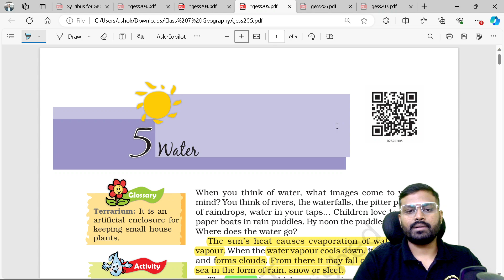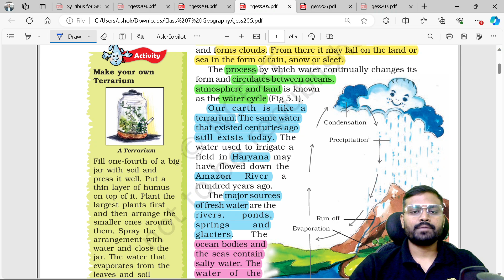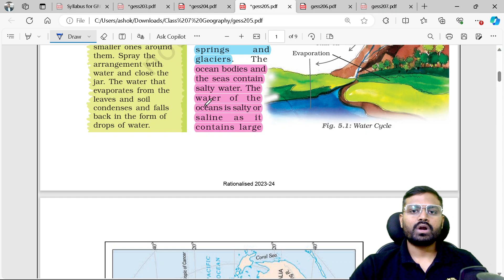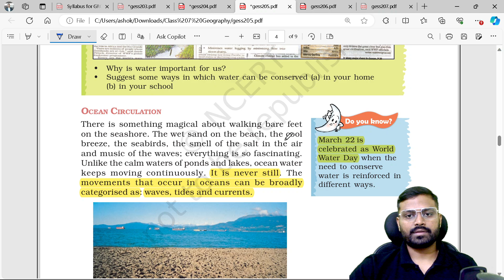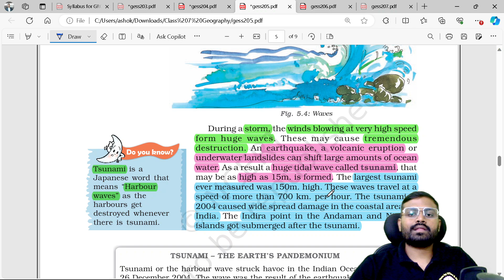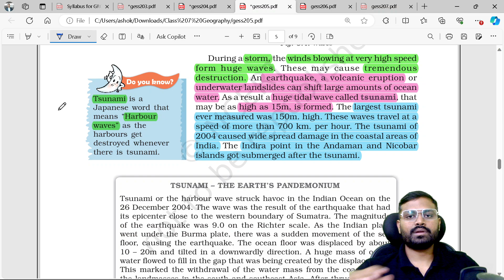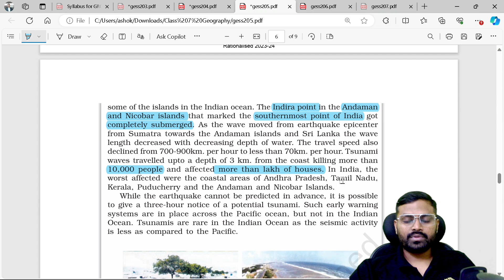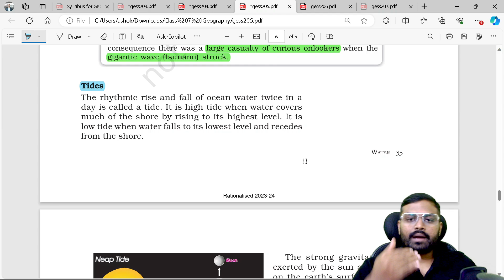Ch 5 Part 1 - Water